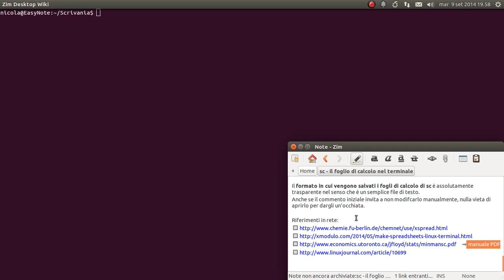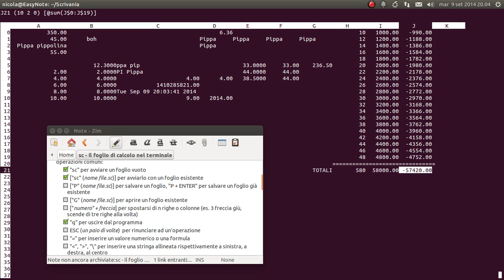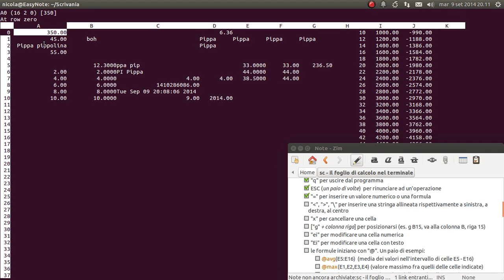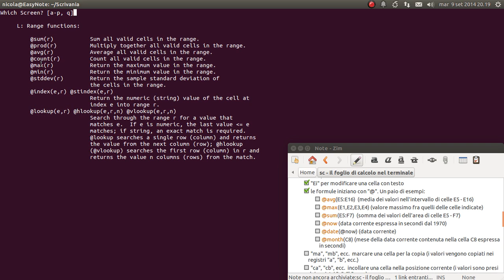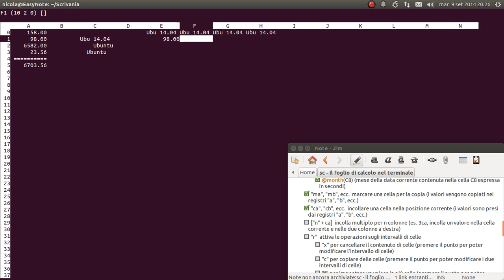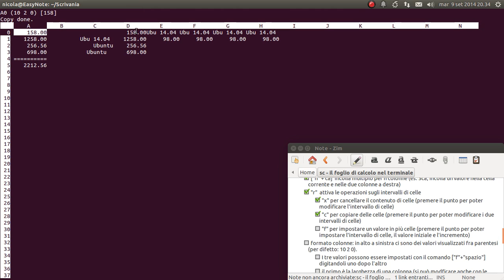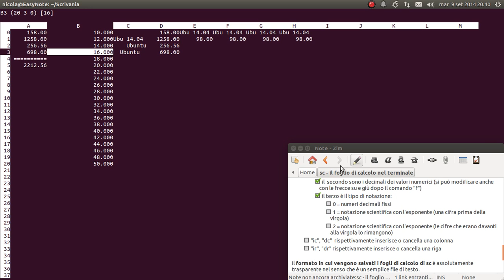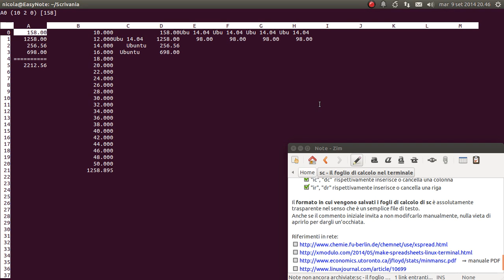sc il foglio di calcolo nel terminale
Forse al giorno d'oggi con i PC in grado di supportare senza problemi i più noti fogli di calcolo come LibreOffice Calc non si vede più la necessità di averne uno leggero che funzioni in un terminale. Però fa parte della cultura generale, della storia, ed è anche "curioso" conoscerne uno che possiamo facilmente installare.

sc è proprio questo: un foglio di calcolo che funziona senza necessità di interfaccia grafica, con tutti i suoi limiti e i suoi pregi. Il nome sc sta per "Spreadsheet Calculator".
Si installa semplicemente da Ubuntu Software Center cercando "sc". Una volta avviato si ha a disposizione il tasto "?" con l'aiuto in linea di tutte le combinazioni di tasti necessarie. Qui di seguito una panoramica di alcune operazioni comuni:
[*] "sc" per avviare un foglio vuoto
[*] ["sc" (nome file.sc)] per avviarlo con un foglio esistente
[*] ["P" (nome file.sc)] per salvare un foglio, "P + ENTER" per salvare un foglio già esistente
[*] ["G" (nome file.sc)] per aprire un foglio esistente
[*] ["numero" + freccia] per spostarsi di n righe o colonne (es. 3 freccia giù, scende di tre righe alla volta)
[*] "q" per uscire dal programma
[*] ESC (un paio di volte)  per rinunciare ad un'operazione
[*] "=" per inserire un valore numerico o una formula
[*] "(minore)", "(maggiore)", "\" per inserire una stringa allineata rispettivamente a sinistra, a destra, al centro
[*] "x" per cancellare una cella
[*] ["g" + colonna riga] per posizionarsi (es. g B15, va alla colonna B, riga 15)
[*] "ei" per modificare una cella numerica o una formula
[*] "Ei" per modificare una cella con testo
[*] le formule iniziano con "@". Un paio di esempi:
     - @avg(E5:E16)  (media dei valori nell'intervallo di celle E5 - E16)
     - @max(E1,E2,E3,E4) (valore massimo fra quelli delle celle indicate)
     - @sum(E5:F7)  (somma dei valori dell'area di celle E5 - F7)
     - @now (data corrente espressa in secondi dal 1970)
     - @date(@now) (data corrente)
     - @month(C8) (mese della data corrente contenuta nella cella C8 espressa in secondi)
[*] "ma", "mb", ecc.  marcare una cella per la copia (i valori vengono copiati nei registri "a", "b", ecc.)
[*] "ca", "cb", ecc.  incollare una cella nella posizione corrente (i valori sono presi dai registri "a", "b", ecc.)
[*] ["n" + ca]  incolla multiplo per n colonne (es. 3ca, incolla un valore nella cella corrente e nelle due colonne a destra)
[*] "r"  attiva le operazioni sugli intervalli di celle
 [*] "x" per cancellare il contenuto di celle (premere il punto per poter modificare l'intervallo di celle)
[*] "c" per copiare delle celle (premere il punto per poter modificare i due intervalli di celle)
[*] "f" per impostare un valore in più celle (premere il punto per poter impostare l'intervallo di celle, il valore iniziale e l'incremento)

formato colonne: in alto a sinistra ci sono dei valori visualizzati fra parentesi (per difetto: 10 2 0).
[*] I tre valori possono essere impostati con il comando ["f"+"spazio"] digitandoli uno dopo l'altro
[*] il primo è la larghezza di una colonna (si può modficare anche con le frecce sinistra e destra dopo il comando "f")
[*] il  secondo sono i decimali dei valori numerici (si può modificare anche con le frecce su e giù dopo il comando "f")
[*] il terzo è il tipo di notazione:
   - 0 = numeri decimali fissi
   - 1 = notazione scientifica con l'esponente (una cifra prima della virgola)
   - 2 = notazione scientifica con l'esponente (le cifre che erano davanti alla virgola lo rimangono)

[*] "ic", "dc"  rispettivamente inserisce o cancella una colonna
[*] "ir", "dr" rispettivamente inserisce o cancella una riga

Il formato in cui vengono salvati i fogli di calcolo di sc è assolutamente trasparente nel senso che è un semplice file di testo. Anche se il commento iniziale invita a non modificarlo manualmente, nulla vieta di aprirlo per dargli un'occhiata.